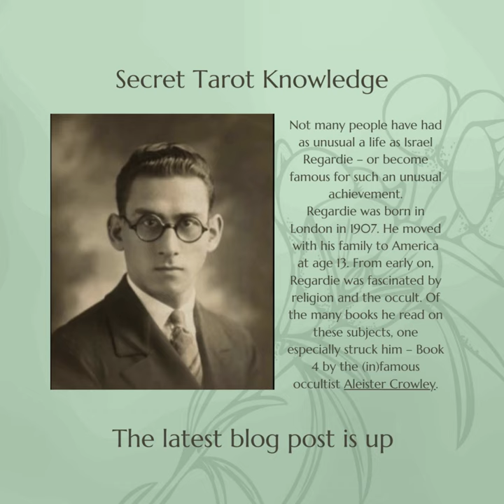Important People in the Tarot World: Israel Regardie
@SoulfulAndWild  Regardie was born in London in 1907. He moved with his family to America at age 13. From early on, Regardie was fascinated by religion and the occult...